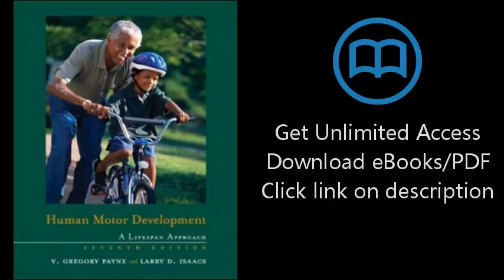Download Human Motor Development: A Lifespan Approach PDF